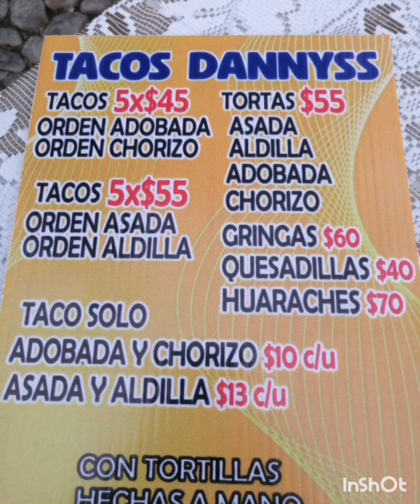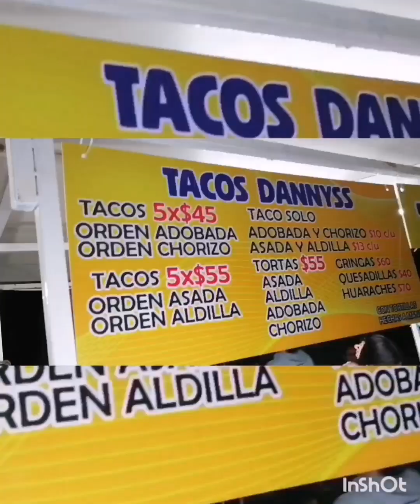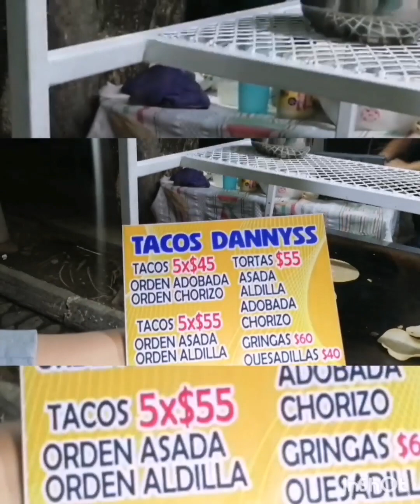Tacos Dannys villa de Álvarez Col puerta de Hierro